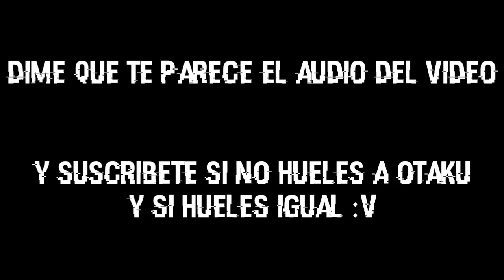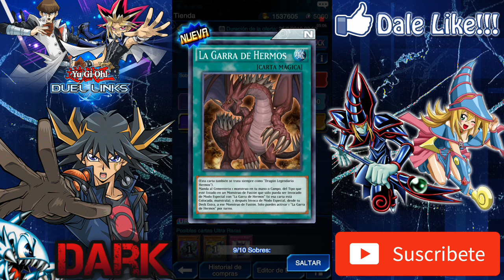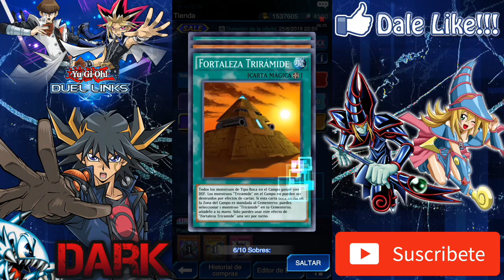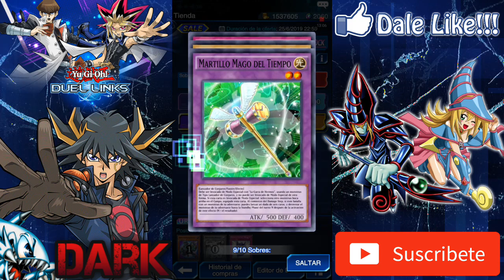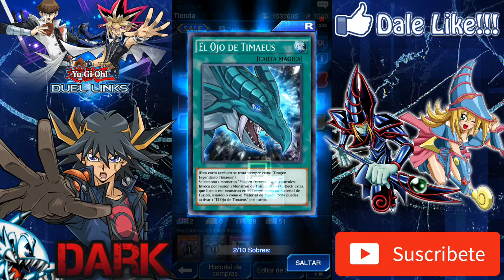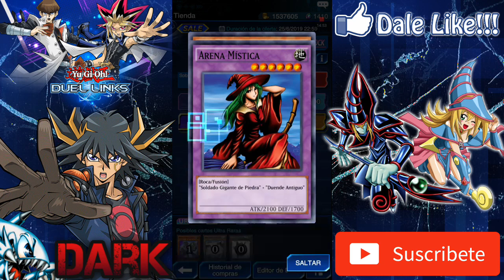Abriendo 115 Sobres de "Guardians Of Rock" | ¡Yu-Gi-Oh! Duel Links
Nuevo vídeo de YuGiOhDuelLinks, hoy abriremos sobres de la nueva mini box ya que esta trae cartas soporte para un Deck de magos oscuros y también para un Deck de guerreros magnos, podrían llegar a ser meta estos decks??? deja tu respuesta en los comentarios :)

Lo importante es compartir.

Si quieres ver algún otro juego en el canal dejarlo en los comentarios :)